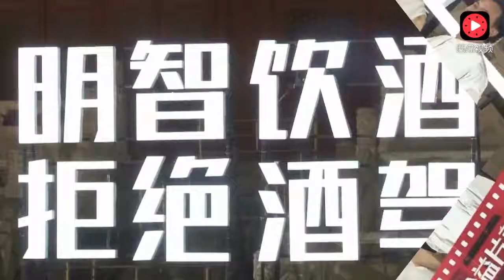陈奕迅出演公益短片 倡导酒后不开车